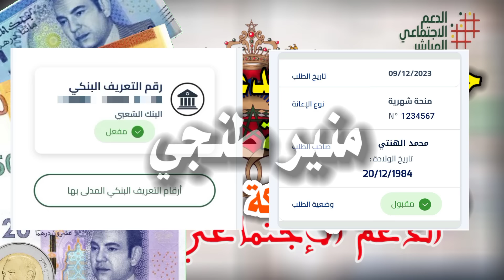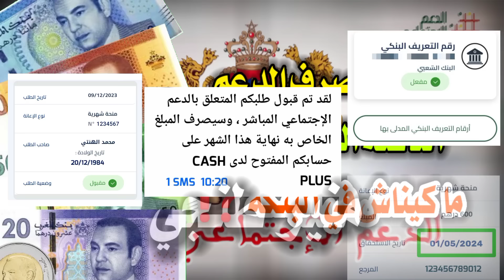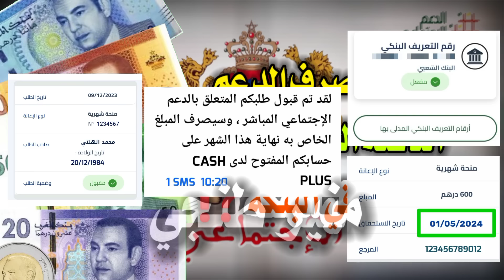جديد 📢 الأسرة لي مازال متوصلوش بالدفغة 6 ديال الدعم_الإجتماعي_المباشر في الحساب البنكي إليك الحل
السلام عليكم ورحمة الله وبركاته أهلا بكم في القناة منير طنجي نتمنى ان تكون بيخير

في هذآ الفديو نقدم لك عزيزي المشاهد.

الأسرة لي مازال متوسلوش بالدفغة 6 ديال الدعم_الإجتماعي_المباشر في الحساب البنكي إليك الحل

فديو فيه مجموعة من الخطوات و النصائح حول الأسرة لي مازال متوسلوش بالدفغة 6 ديال الدعم_الإجتماعي_المباشر في الحساب البنكي إليك الحل

كذلك لآ تنسوا متابعتي عبر صفحتي الفيسبوك منير طنجي فيها كل الفديوهات حول السلسلة الدعم .

سلسلة الكاملة الدعم السجل الوطني للسكان والسجل الاجتماعي الموحد والسجل التغطية الصحية الإجبارية AMO تضامن برابط واحد مباشر 👇👇👇👇

نصائح هامه حول كيفية تسجيل في السجل الوطني للسكان وسجل الإجتماعي الموحد ونظام تغطية صحية الإجبارية AMO تضامن 2023

# السجل_الاجتماعي_الموحد
حل مشكله ارتفاع المؤشر
السجل AMO تضامن
AMO TADAMON,AMO كيفية استفادة من
 الدعم التغطية الصحية الإجبارية AMO تضامن
AMO
CNSS
الضمان الاجتماعي
المعرف المدني والاجتماعي
الدعم السكني
الدعم المباشر للسكن
الدعم الإجتماعي المباشر
الدعم الأرامل
الدعم الأطفال في حالة الإعاقة
الدعم التعويضات الأطفال
فلوس ديال دراري
منصة الدعم الإجتماعي المباشر
المؤشر الإجتماعي والاقتصادي
المؤشر
الدعم الإجتماعي المباشر